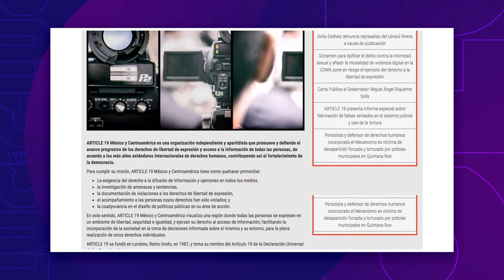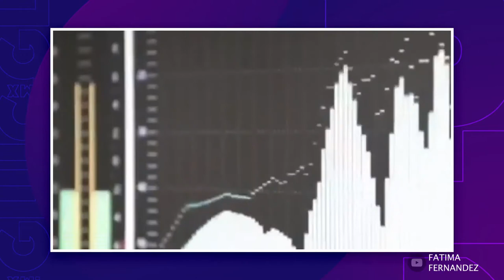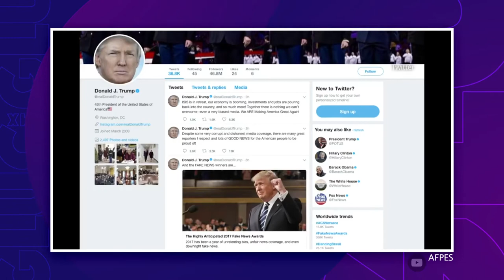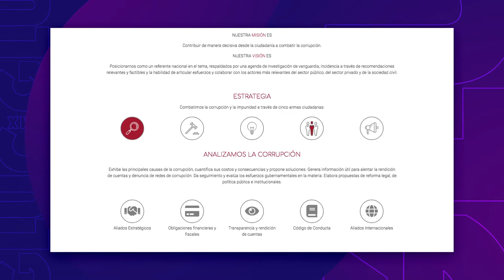LA ENTREVISTA; A DARÍO RAMÍREZ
¿En dónde estamos en términos de libertad de expresión? ¿Cuál es el futuro de periodismo en México?

Esto fue lo que nos dijo Darío Ramírez, director general de Comunicación de 'Mexicanos Contra la Corrupción y la Impunidad'.